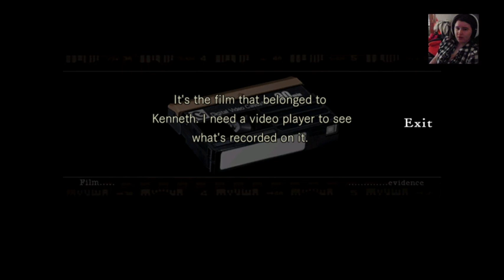Resident Evil HD P1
Resident Evil
Yes, I set it to hard